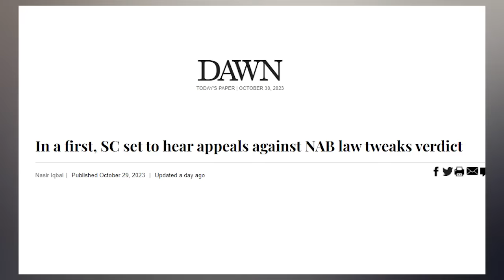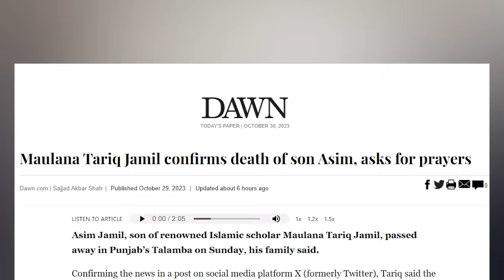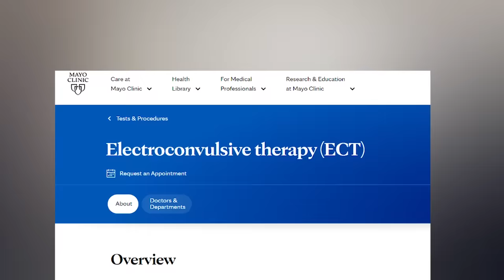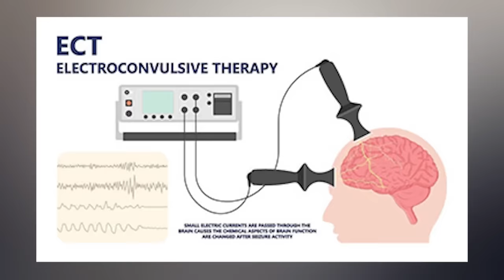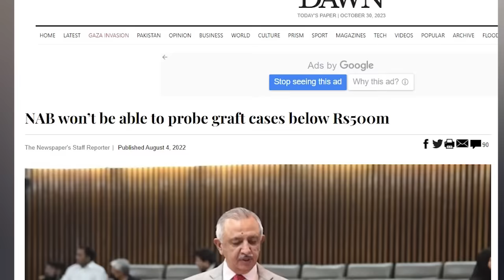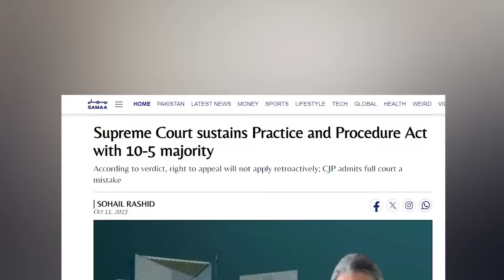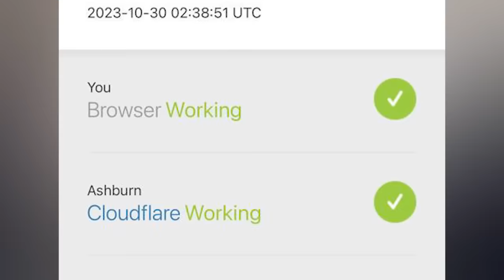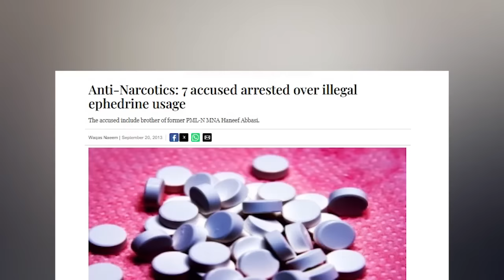Maulana Tariq Jameel faces Tragedy | Hanif Abbassi honourably acquitted in Ephedrine Case?